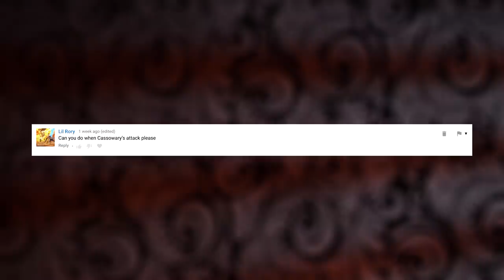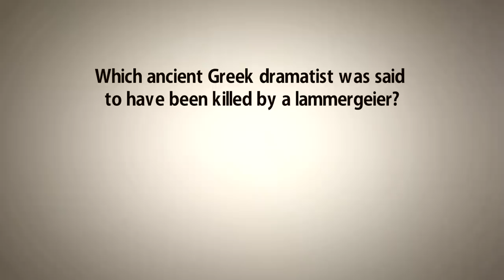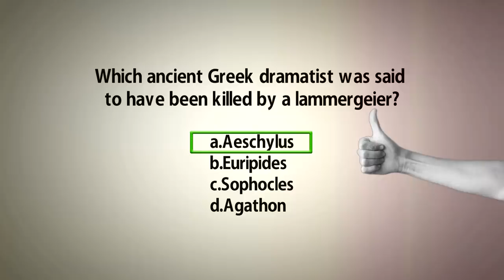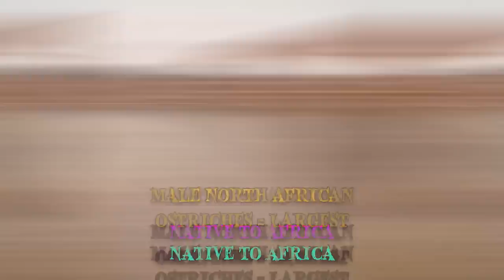Top 7 Most Dangerous Large Birds in the World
From sightings of giant swans to massive flightless birds. Here are the most dangerous large birds in the world.

Number 7 Mute Swan
Mute swans, named so because they tend to be less vocal than other swan species, are among the largest birds in the world. Their plumage is entirely white and their orange beaks are bordered with black. They also frequently inhabit areas with human presence, such as park ponds and community lakes.
Number 6 Lammergeier
Lammergeiers, also known as bearded vultures, are large birds of prey found in the mountains of Europe, Africa and Asia. Lammergeiers found around the Himalayas tend to be the largest, with wingspans of almost 10 feet and weights of up to 18 pounds. These incredible creatures have been observed living at great altitudes, even up Mount Everest, at 24,600 feet. One way to recognize them is by their heads, which aren’t bald, unlike most vulture species. Lammergeiers have thick, robust necks and powerful legs.
Number 5 Emu
Emus are Australia’s largest birds and the second-tallest birds in the world. Found in various habitats, both inland and on the Australian coast. Their plumage varies according to habitat, thus giving emus a form of natural camouflage. Birds in more arid regions tend to have shades of red in their feathers while those in more humid environment tend to have darker plumage. Like its African counterpart, the ostrich, the emu is easily recognizable by its long neck and legs.
Number 4 Harpy Eagle
Harpy eagles are found in some parts of southern Mexico, in Central and South America, as far south as Argentina. Among the various eagle species, the harpy excels in terms of physical strength. They also own the largest talons out of all eagles. Females, which tend to be larger than males, can weigh more than 20 pounds with wingspans close to 7.5 feet. It’s a truly astonishing feat of strength when considering that the harpy does this in-flight and then flies off without landing.
Number 3 African Crowned Eagle
This large bird of prey is found in southern and sub-Saharan Africa, where it’s known as the ‘leopard of the sky’. At least 90% of its diet consists of mammals, such as deer, antelope or monkeys. It possesses unusually strong legs and large talons. It often preys on animals that weigh up to 65 pounds and is known to lift more than its own body weight in-flight.
Number 2 Cassowary
Cassowaries are native to the tropical forests of New Guinea, northeastern Australia, the Maluku Islands and an Indonesian province called East Nusa Tenggara. There are three cassowary species, of which the Southern cassowary is the most common. It’s identifiable by its bristly dark plumage, its blue face and neck as well as the horn-like brown structure found atop its head. The 16-year-old and his younger brother were trying to get the cassowary off their property.
Number 1 Ostrich
These huge flightless creatures are native to Africa and are the largest birds in the world. Male North African ostriches, the largest subspecies, can weigh up to 340 pounds and close to 9ft in height. Depending on the season, ostriches may be seen as individuals, in pairs, small flocks or large congregations throughout the continent’s savannas. Country singer Johnny Cash used to own an exotic park on his property, where he also kept ostriches. Ostriches are also very fast runners, capable of reaching 45 miles per hour. Ostrich races are still practiced in certain parts of Africa, in which the animals are ridden with special saddles, reins and bits.